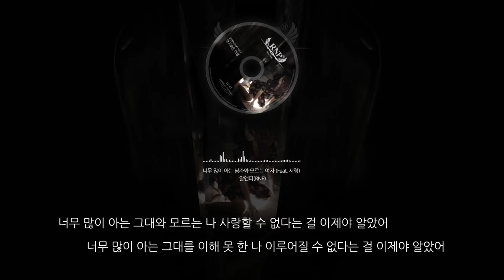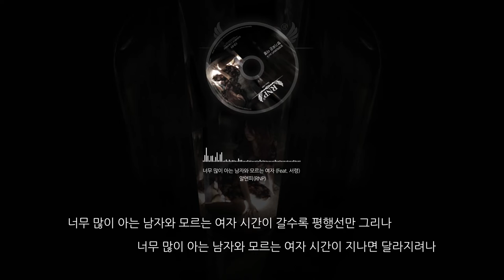알앤피(RNP) - 너무 많이 아는 남자와 모르는 여자 (feat. 서령) [가사포함]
알앤피(RNP) 4집 _ 향기로운 이별

아티스트 : 알앤피(RNP)
앨범종류 : 정규
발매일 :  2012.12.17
배급 : (주)엔에이치엔벅스

CD_1

01. 너무 많이 아는 남자와 모르는 여자 (feat. 서령)
작사 : 알앤피(RNP), 작곡 : 알앤피(RNP)

앨범종류 : 정규
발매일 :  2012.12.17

CD_1

01. 너무 많이 아는 남자와 모르는 여자 (feat. 서령)

앨범리뷰 :

사랑... 이별... 수백번을 되내어도 도무지 알 수 없는 그 오묘한 순간들. 시간이 지나면 알수있는 향기로운 기억들, 하지만 돌아갈 수 없는 시간들. 되풀이되는 실수속에 쌓이는건 결국 쓸쓸한 내 뒷모습.

알고 있어도 알 수 없는 것들, 할 수 있어도 할 수 없는 것들을 되새기며 난 이 음반을 만들었다.